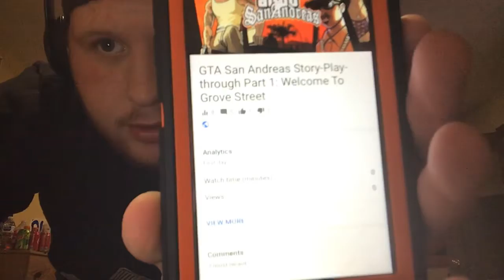Wild Bill Face Reveal!!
I decided to reveal my face to the world